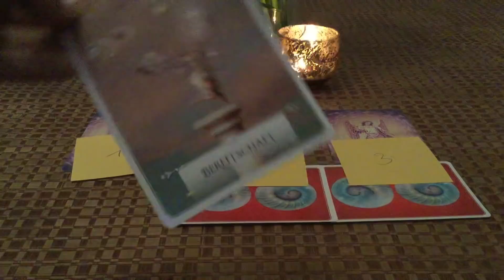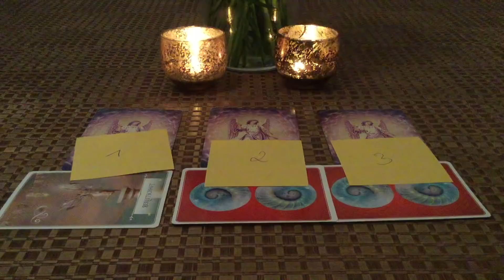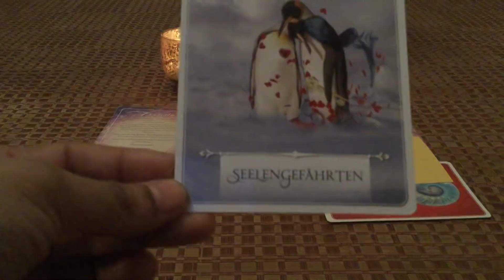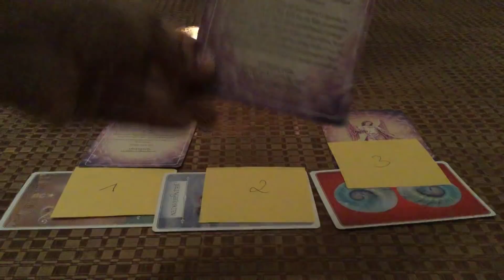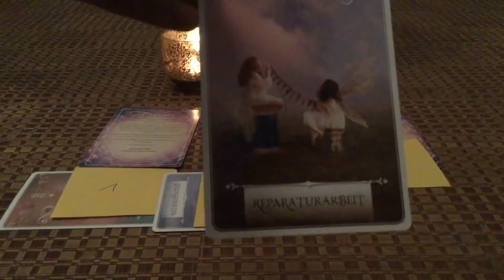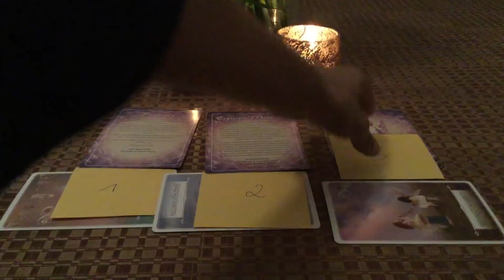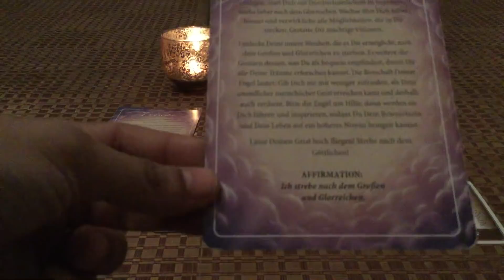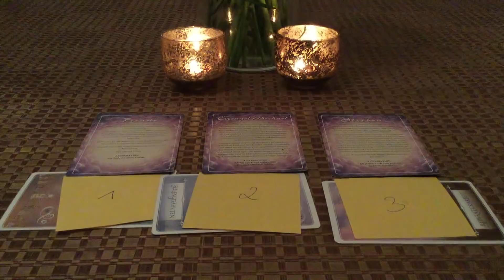Das Coaching-Orakel: Was kann ich tun, damit in Zukunft genau das passiert, was ich mir wünsche?!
+++ falls zu leise bitte an einem anderen Endgerät versuchen! +++

"Die Wahrheit hat viele Gesichter.
Zwischen dem, was wir erkennen können und dem, was wirklich geschieht, liegt ein weiter, erkenntnisreicher Weg".

Und genau den gilt es zu beschreiten. Schritt für Schritt.
Wenn du wissen willst, was die Zukunft bringt, dann schau dir an, wie du heute agierst.
Dieses Orakel fragt nicht: Was wird die Zukunft bringen; sondern es sagt dir, was du tun kannst, damit in Zukunft genau das passiert, was du gerne hättest!
Orakel einmal andersrum sozusagen :-)

+++ DAS KARTENLEGEN BEGINNT BEI MINUTE 13:08 +++

Viele Spaß und bis zum nächsten Mal,
Eure Diarra
Jetzt erhältlich: Mein Buch "Yoga für Singles"